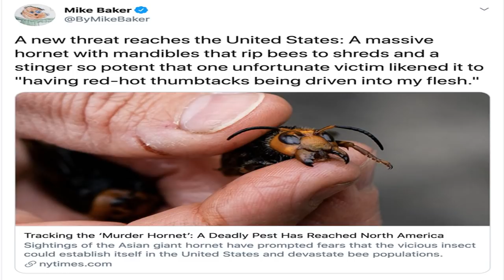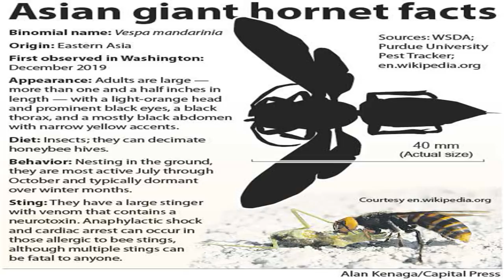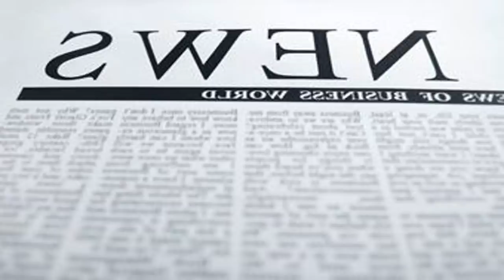Tracking the Asian Giant 'Murder' Hornet as It Reaches North America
BLAINE, Wash. — In his decades of beekeeping, Ted McFall had never seen anything like it.